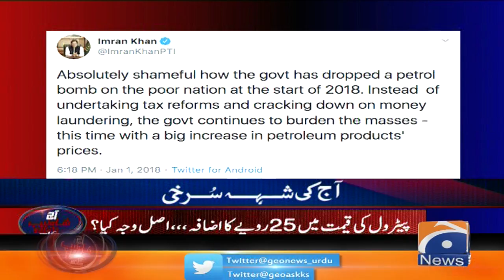2018 Main Bhi Petrol Prices Pakistan Main Khitte Ke Mumalik Se Kam Thin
2018 Main Bhi Petrol Prices Pakistan Main Khitte Ke Mumalik Se Kam Thin

Aaj Shahzeb Khanzada Kay Sath | 29th June 2020